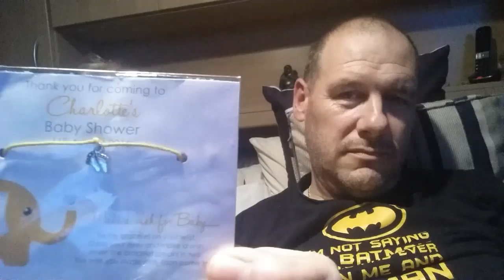Dee has been to a baby shower. Q&A Questions answered (Vlog #300)